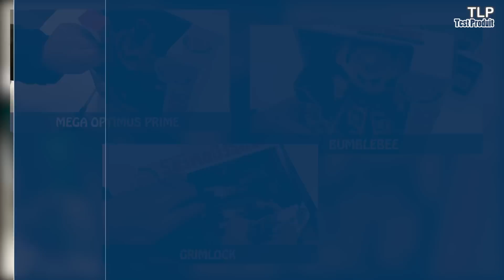Transformers - Bumblebee, Optimus Prime et Grimlock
Nous avons transformé Bumblebee, Optimus Prime et Grimlock - Boîte de jeux (Robots in Disguise). A noter que vous pourrez télécharger sur un smartphone ou une tablette l'Appli associée "Robots in Disguise" ! Et commencer à jouer en scannant  le bouclier Autobot !

Les fiches produits
Bumblebee